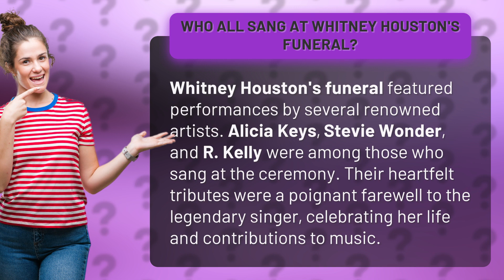Who all sang at Whitney Houston's funeral?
Musical Tributes at Whitney Houston's Funeral • Whitney's Funeral Singers • Alicia Keys, Stevie Wonder, and R. Kelly were just a few of the artists who honored Whitney Houston with moving performances at her funeral, paying tribute to her incredible talent and legacy in the music industry.